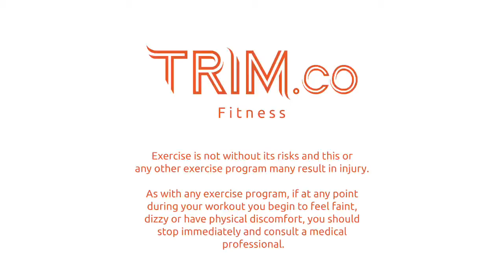TRIM.co @ home workouts with Demitrius Bronson & Travis Hartman, Boxer